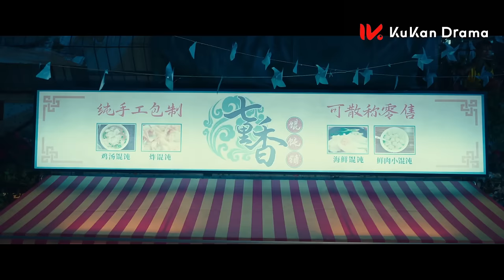《要久久愛 Love Endures》EP31：楊紫 范丞丞 青梅竹馬久別重逢，甜寵治愈愛意藏不住 | 2024最新都市青春愛情劇 | ENG SUB | KUKAN Drama